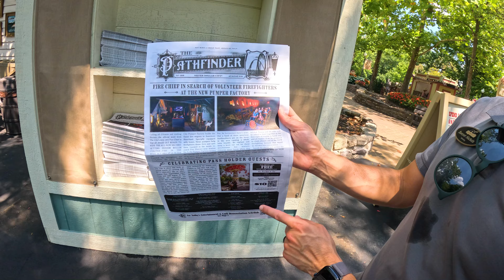Silver Dollar City - Branson, Missouri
00:00 Intro
01:48 The Square
02:28 Fire in the Hole
03:34 The Train
04:15 Frontier Follies
05:15 Water Rides
05:57 Christmas & Fall
06:40 Rivertown Ramblers
07:50 Rivertown Smokehouse